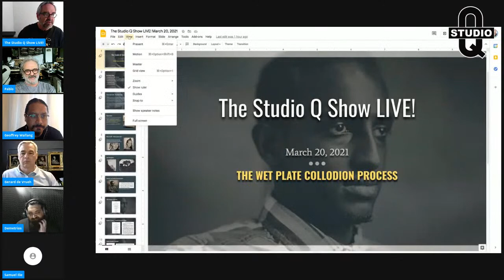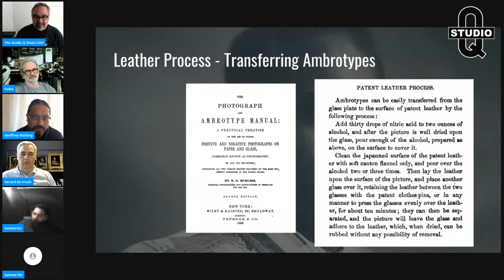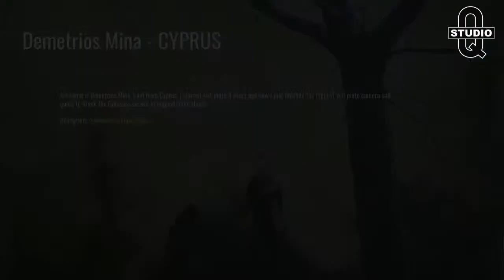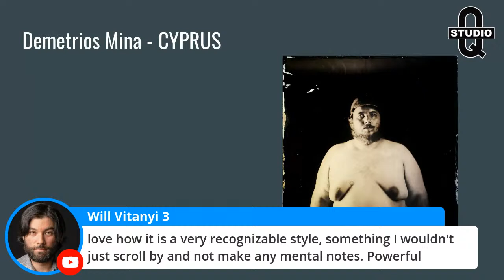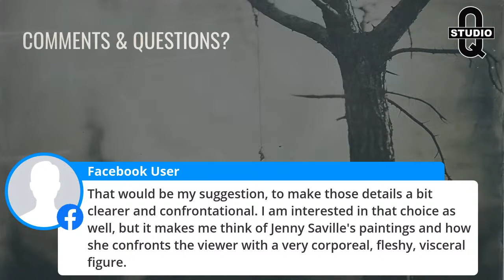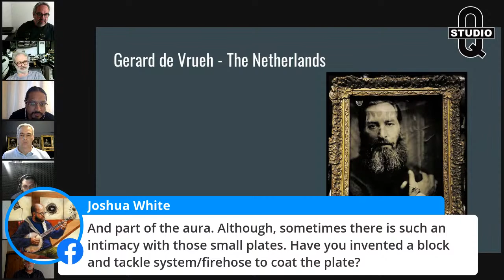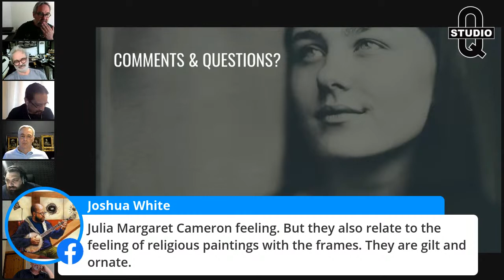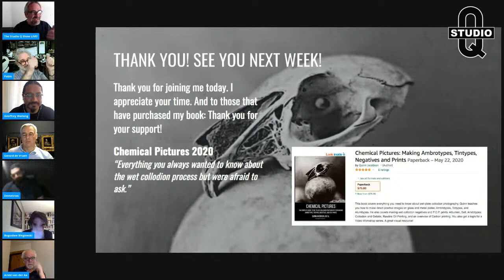Troubleshooting the Wet Plate Collodion Process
Join Quinn for a discussion on the wet collodion photography process. He'll take your questions, comments, etc. for the hour.